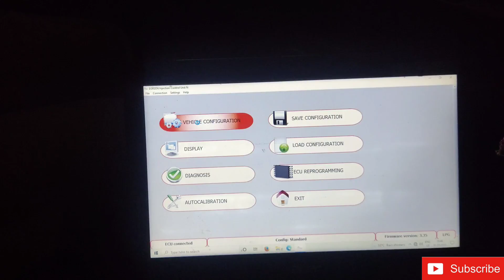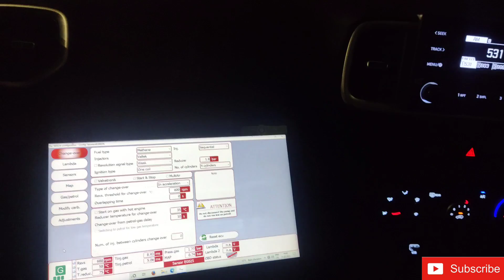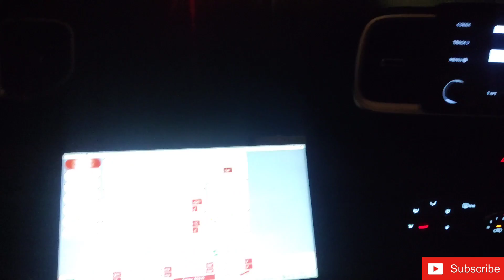Hyundai Venue 2021 | CNG installation and owner's drive impression | Achhi or sasti CNG kit